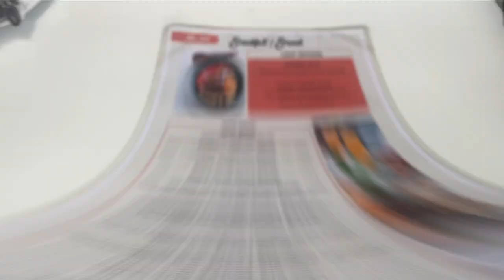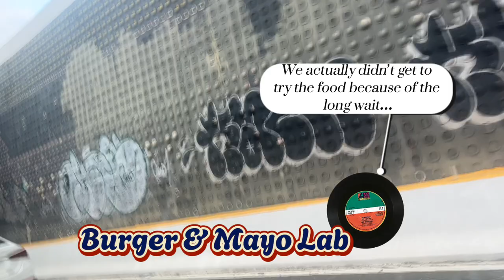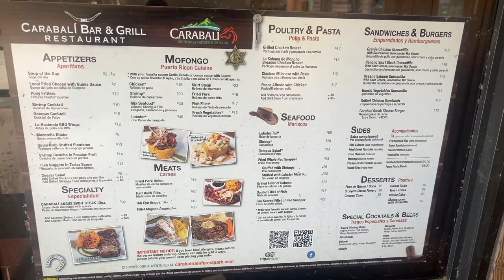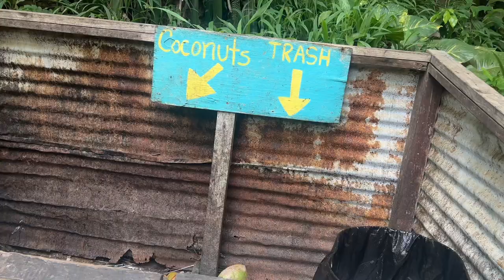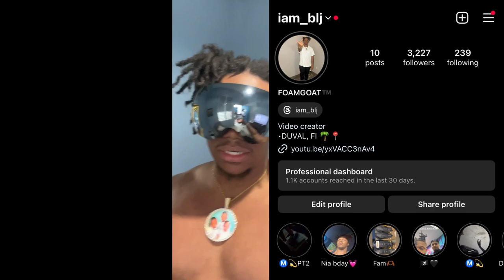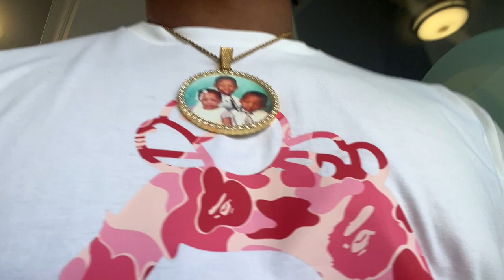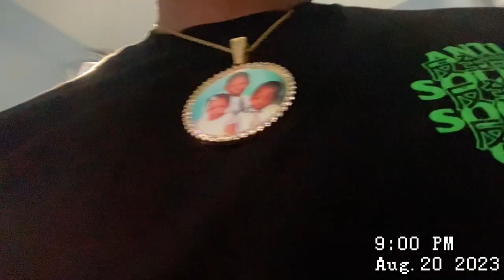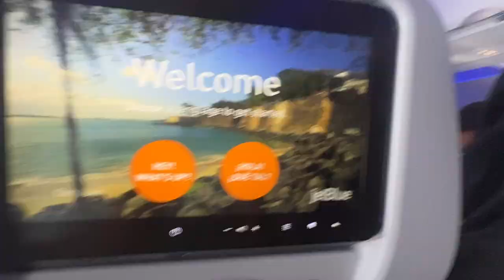VLOG: VACATION (ATVs, Club, Beaches & MORE) 5 Days in Puerto Rico 🇵🇷🔥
This trip happened last year 8/17/2023 - 8/21/2023 I promise the trips that are planned to happen in the fire the footage will be dropped in a timely manner. Jamaica vlog coming soon I hope you enjoy the video and leave a comment of where we should go next.

Yall go show love to all the tags and follow the shoutouts during the video as well